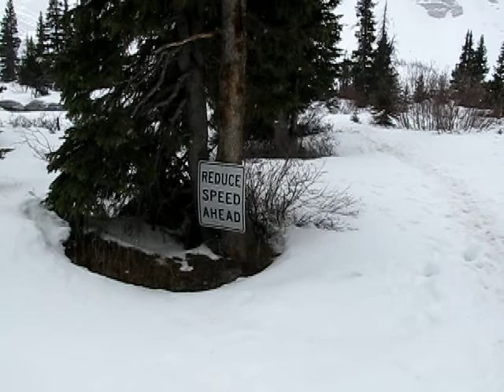Mt Jimmy Simson